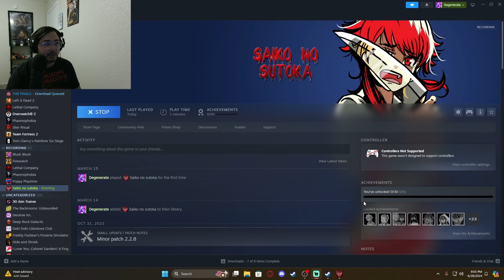YANDERE AND HORROR?! OH YES! | Saiko No Sutoka Gameplay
Watch as I try to evade getting killed by a psycho woman in this horror game based on Yandere Simulator! My links: